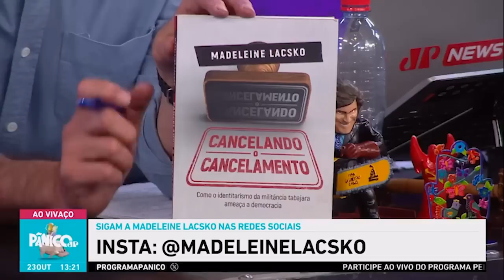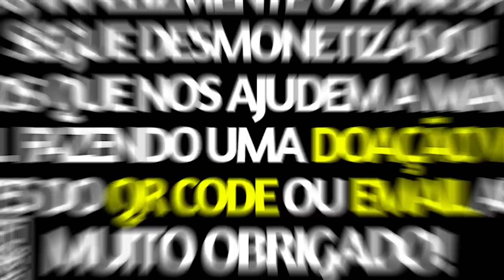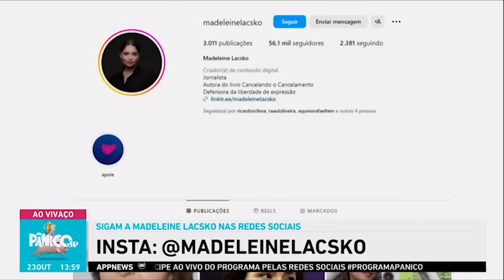PÂNICO DEBATE SOBRE A VERDADE POR TRÁS DA CULTURA DO CANCELAMENTO | 2023 #324